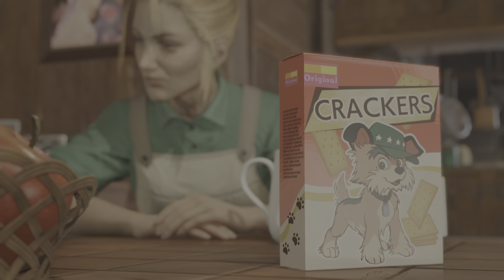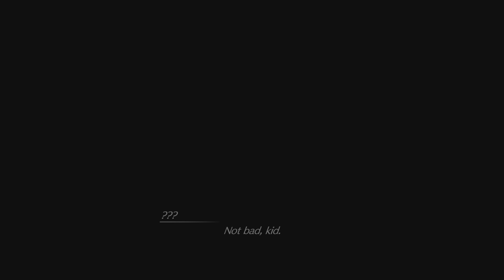FF7 Rebirth:Part 36- Minigames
My Links